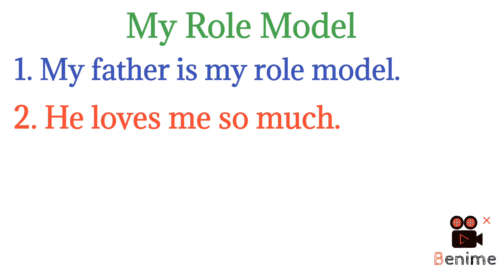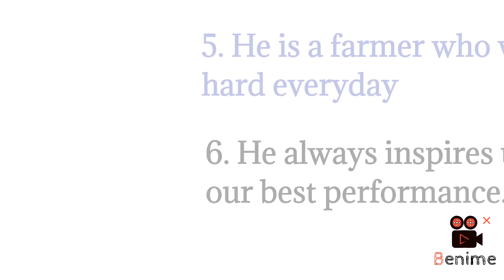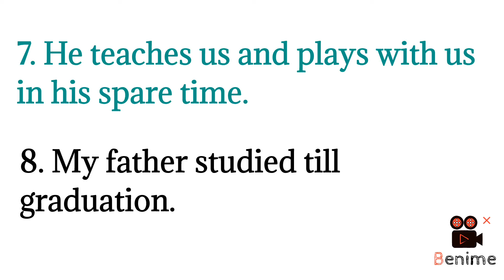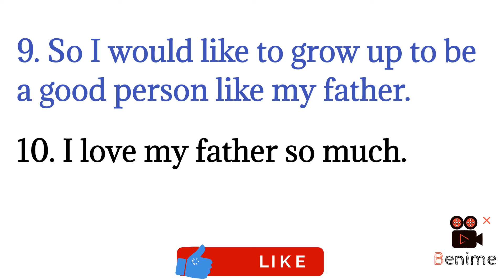10 Lines Essay on My Role Model/My Father-My Role Model/Essay in English/Essay writing/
10 Lines Essay on My Role Model/My Father-My Role Model/Essay in English/Essay writing/

My Role model || 10 lines on my role model || role model paragraph